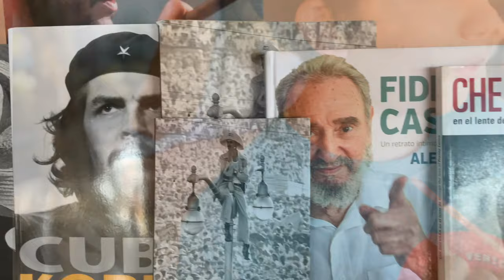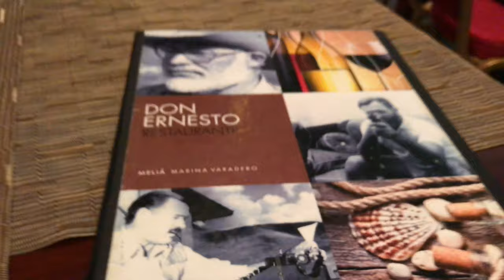Nuestras vacaciones del verano 2019 en Varadero Cuba ( 1 era parte )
Hotel Meliá Marina Varadero - Francisco Javier Gómez Northcote - Saskia Bosker - Franky Gómez Bosker - la Habana en Hotel Meliá Habana , Febrero y marzo de 2019 !